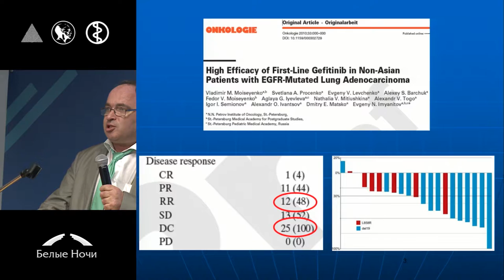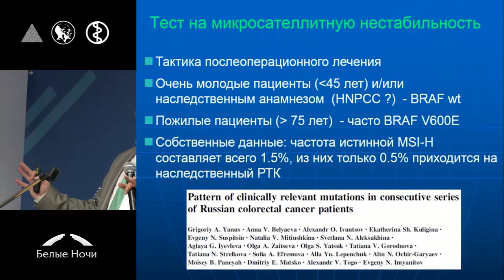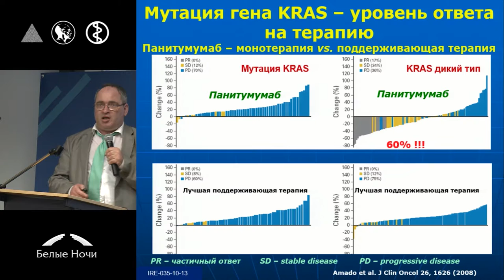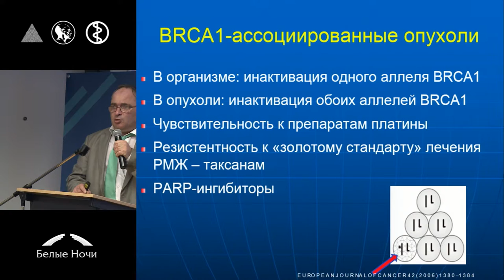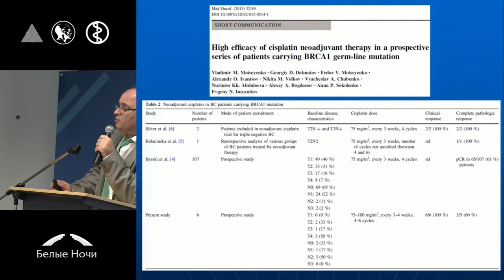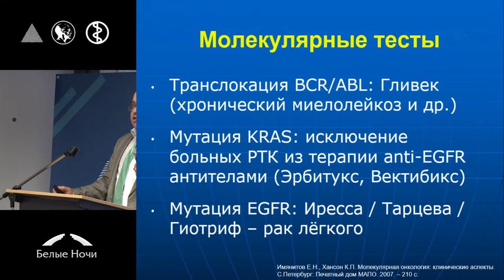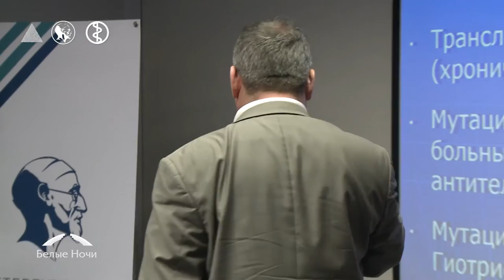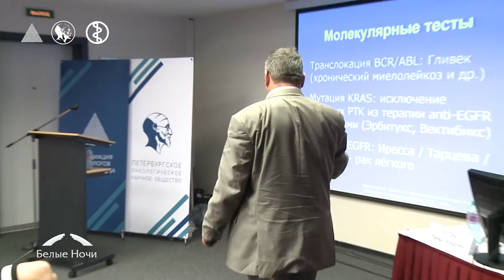Молекулярные маркеры индивидуализации лечения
Евгений Наумович Имянитов (Санкт-Петербург)